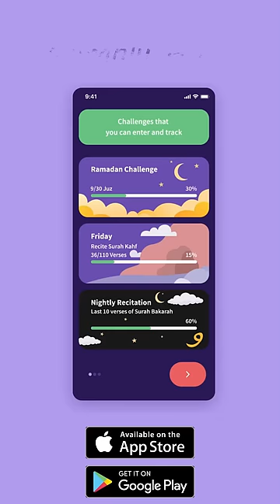Take Off Hijab Says Lord Young